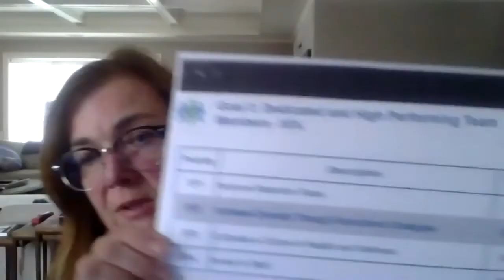School board candidate Beth Wyman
A conversation with school board candidate Beth Wyman.